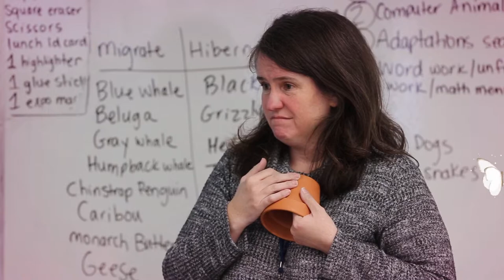This is Hanover - Maureen Ambrose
THIS IS HANOVER! Meet Maureen Ambrose, Gifted Resource Teacher at Mechanicsville Elementary School. She helps kids focus on creativity and thinking skills and believes in dreaming big.